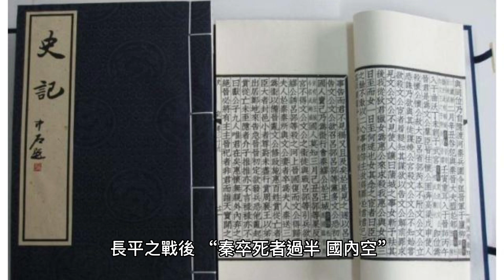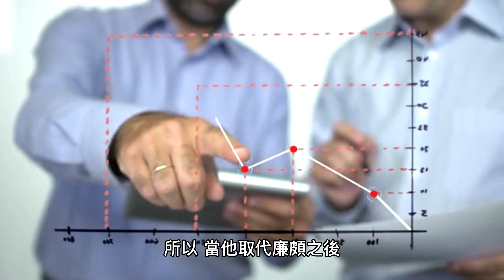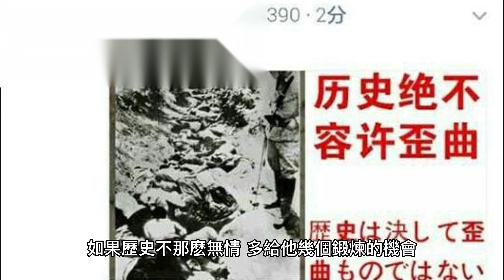長平之戰的真相 | 白起坑殺40萬趙軍 他真的贏了嘛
公元前260年，秦國"殺神"白起坑殺趙軍40萬公元前260年，秦國"殺神"白起坑殺趙軍40萬。趙軍主將趙括戰死，
真實情況是怎麽樣的呢？
從軍事角度來看
實際上，趙括之才，並非人們想象的那麽不堪，長平一戰，其實是一場以少打多的攻堅戰，在軍隊人數比對方少很多的情況下，他敢於率軍主動出擊，本身就說明他具有超出常人的膽略，何況還取得了重創秦軍的戰績。
根據史料，假設趙國消滅秦軍過半（暫且算30萬）、導致其「國內空」，趙軍僅付出了5萬人的代價！
而且這個戰績，是在「趙卒不得食四十六日"的情況下取得的。
如果說作為主帥的趙括是個庸才，那麽請問，世上有戰損比僅為6:1的庸才嗎？

一元解讀不一樣的歷史

史上最牛獄卒：皇帝派人來殺犯人，他緊閉監獄門不讓進，犯人竟然成了史上唯一在監獄中長大的皇帝。